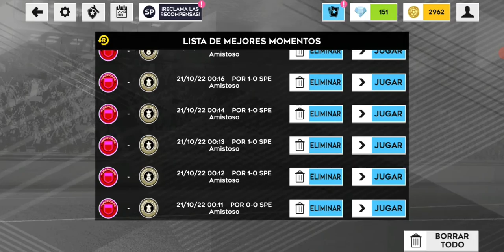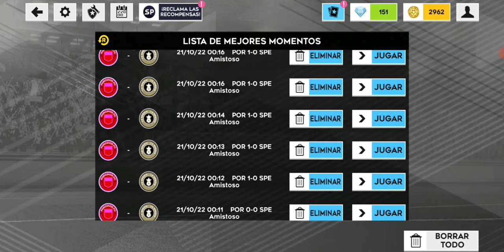MEJORES JUGADAS DLS22!!⚽️😁✌🏻